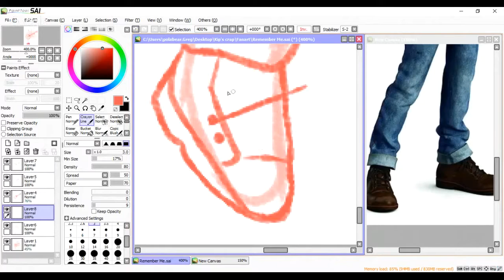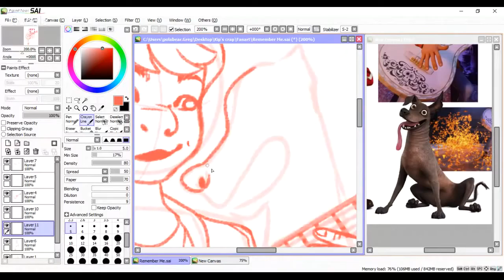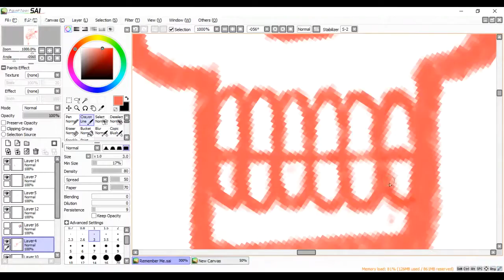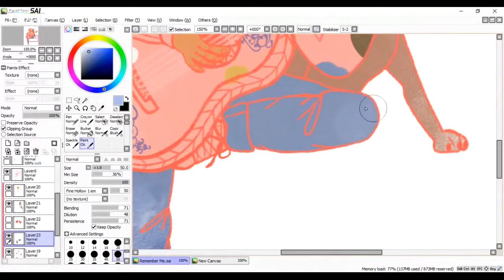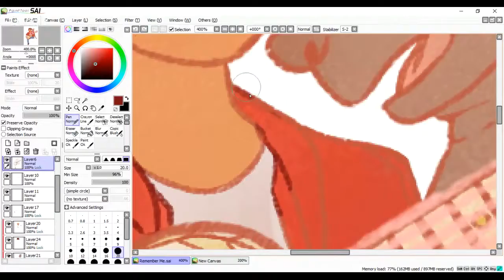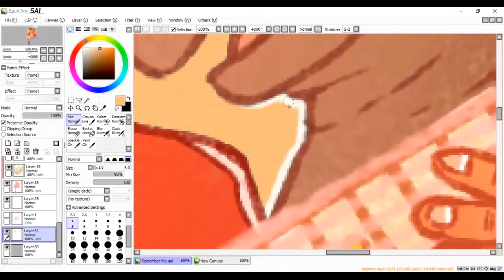MI CORAZÓN | Speedpaint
Drawn with: Wacom Drawing tablet, Paint Tool Sai
Time taken: Approximately 3.2 hours

DeviantArt - Frick-diddly

-Kip